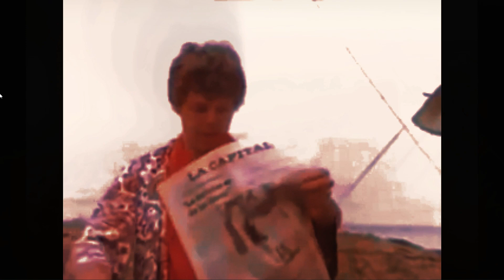BAÑEROS 2 LA PLAYA LOCA HD